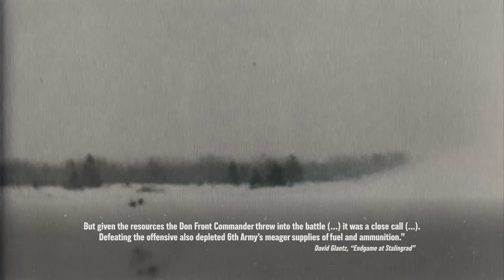172 - One Year Since Pearl Harbor - WW2 - December 11, 1942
The Japanese try and fail to supply their starving soldiers. The Allies fail to break through in Tunisia and New Guinea. The fighting in the USSR is bloody, but the Axis prepare for a new offensive there.

Hosted by: Indy Neidell
Director: Astrid Deinhard
Producers: Astrid Deinhard and Spartacus Olsson
Creative Director: Wieke Kapteijns
Creative Producer: Maria Kyhle
Written by: Indy Neidell
Research by: Indy Neidell
Edited by: Iryna Dulka
Map animations by: Daniel Weiss
Map research by: Markus Linke
Sound design by: Marek Kamiński
Colorizations by:
- Mikołaj Uchman
- Daniel Weiss

Special thanks for supporting this video:

Lewis Riley
Barry Alexander
Stormstaunch
Radovid Drobnjak
Bloodline
Aaren J

Image sources:
- Mil.ru

- Time to Face Them - Wendel Scherer
- Duels - Farrell Wooten
- Walk With Legends - Bonnie Grace
- Split Decision - Rannar Sillard
- Cocktail Hour - The Fly Guy Five